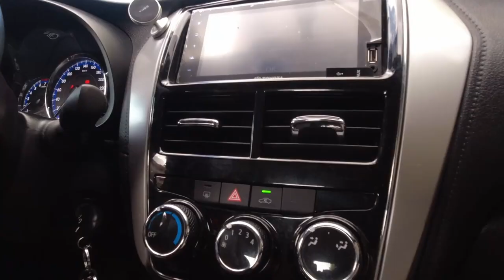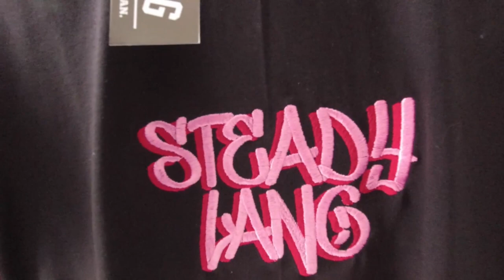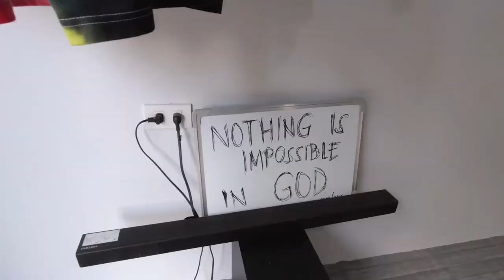Drew This Vlog #83 - Merch Trip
So there's a new store/shop in Mambangnan, San Leonardo called Chix/Nix.